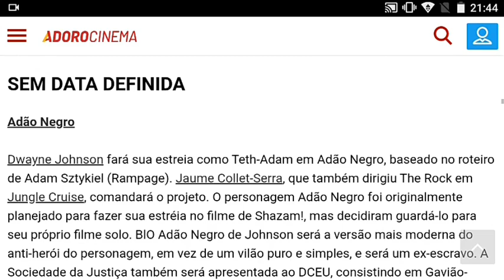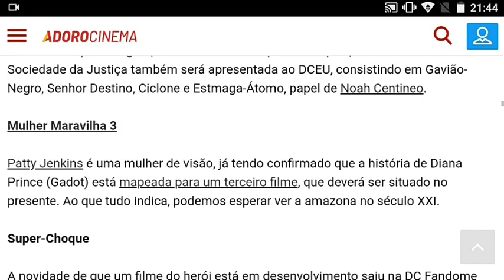FILMES DA DC PARA 2022!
alguns filmes da DC que vão estrear em 2022!